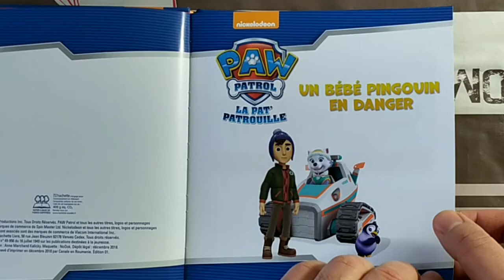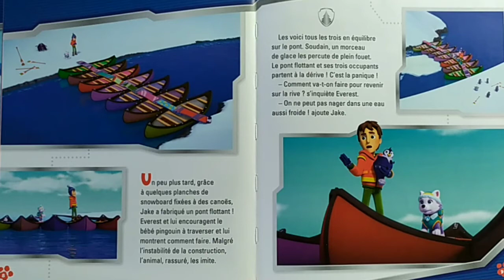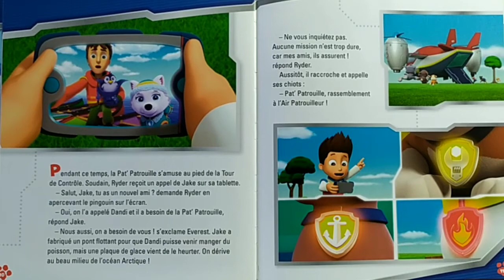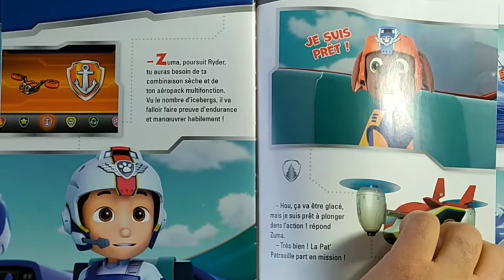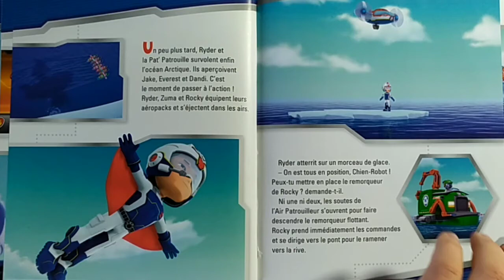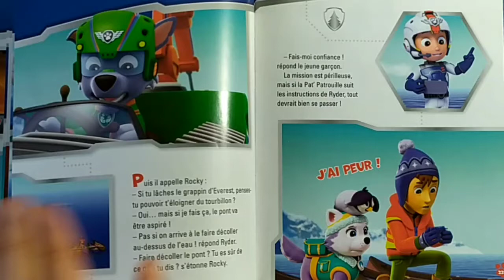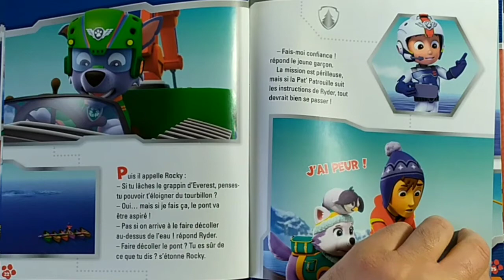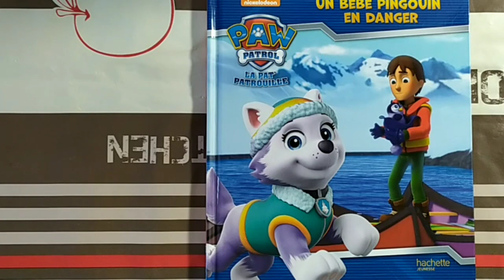HISTOIRE À ÉCOUTER : Pat' Patrouille Un Bébé Pingouin En Danger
HISTOIRE À ÉCOUTER : Pat' Patrouille

Retrouvez ici tous les jours plein de lectures d'albums jeunesse et de livres enfants. Voici la playlist de toutes les histoires enfants à écouter

Retrouvez la Pat' Patrouille dans "Un Bébé Pingouin En Danger".

Jake et Everest partent en mission nourrir les pingouins. Mais ils aperçoivent un bébé pingouin, pris au piège sur une île de glace. Au secours, la Pat' Patrouille !

Éditeur : NICKELODEON & HACHETTE